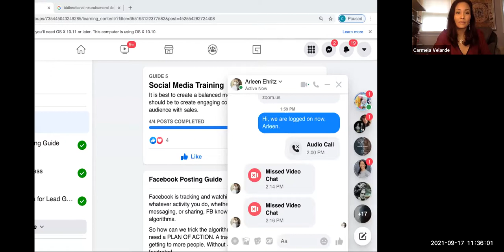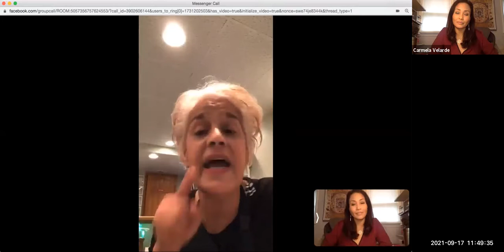Fierce Friday: Gut Health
Let's dive deep into gut health and nutrition and other holistic lifestyle practices that can improve your digestion, immune system, and heart health.